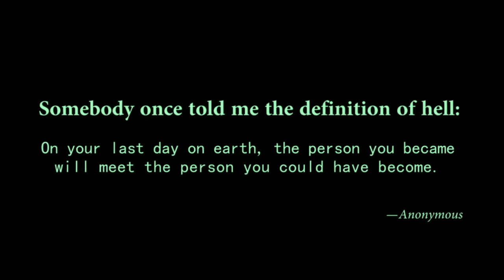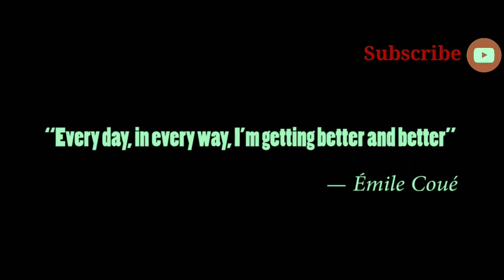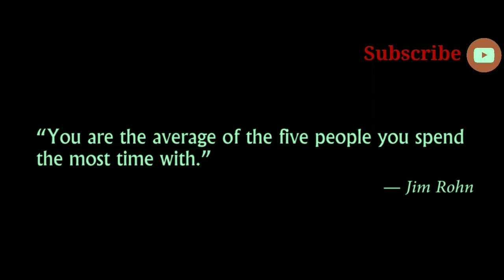LIFE CHANGING SPEECH MOTIVATIONAL VIDEO